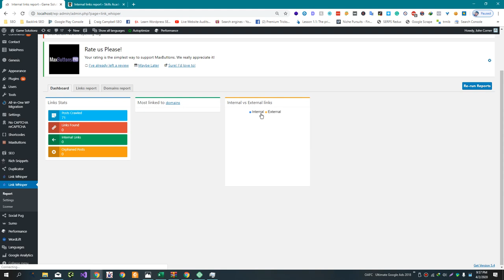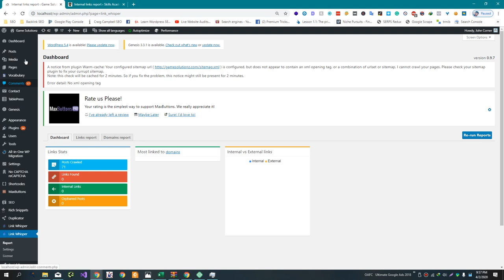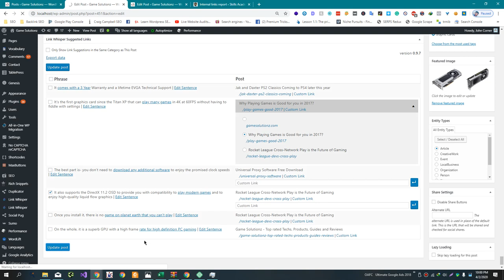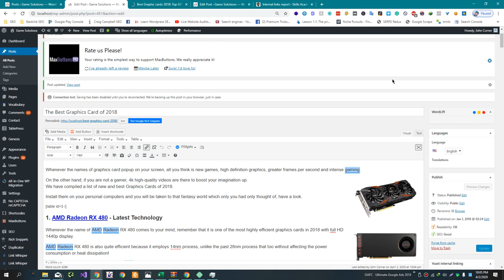How to do internal link building with Link Whisper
Link Whisper is a WordPress plugin that can be used to help with internal link building on your website. Here are some steps for using Link Whisper to build internal links:

Install and activate the Link Whisper plugin on your WordPress website.

In the WordPress dashboard, go to the Link Whisper menu and click on "Internal Links."

On the Internal Links page, you'll see a list of all of the pages and posts on your website. Select the page or post that you want to add internal links to.

In the "Link Recommendations" section, you'll see a list of suggested internal links that Link Whisper has identified as relevant to the page or post you've selected. You can use these suggestions as is, or customize them to fit your needs.

To add a link, click on the "Add Link" button next to the suggested link. This will add the link to your page or post.

Repeat this process for any other pages or posts that you want to add internal links to.

Using Link Whisper to build internal links can help improve the user experience on your website and make it easier for search engines to crawl and index your content. It can also help to boost your search engine rankings by establishing the relevance and authority of your pages and posts.

💥💥Vieo Chapters💥💥
00:00 Universal SEO Tool
00:48 Building Dofollow Comment Backlink
03:50 Building Dofollow Forum Backlinks
14:32 Ending

This video includes: